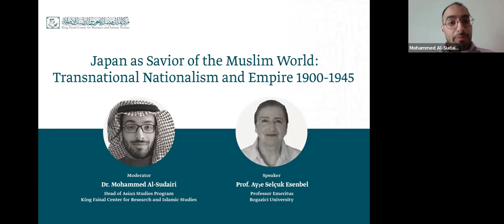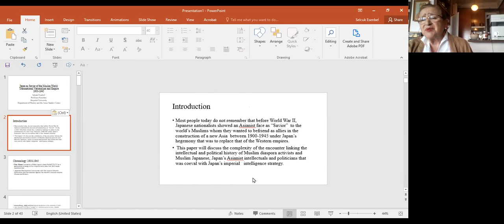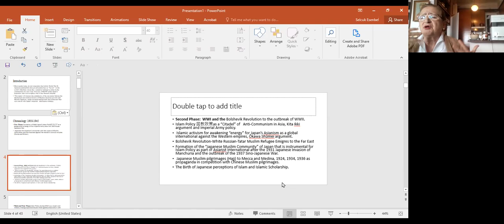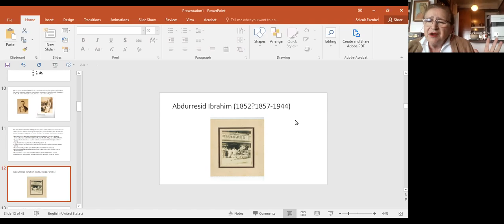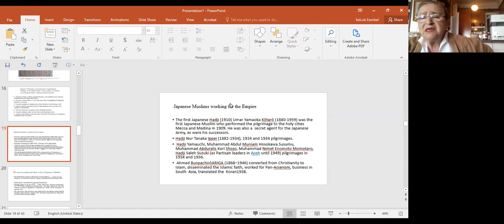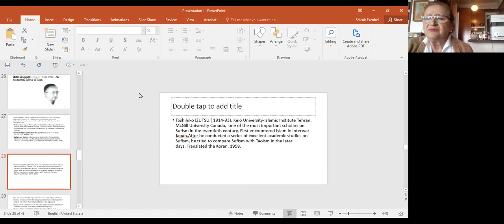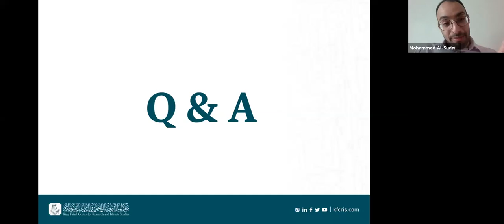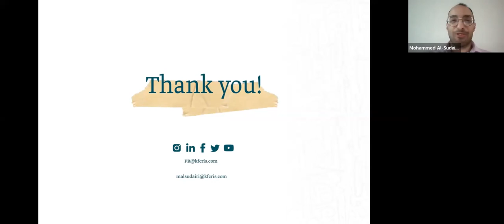Japan as Savior of the Muslim World: Transnational Nationalism and Empire 1900-1945